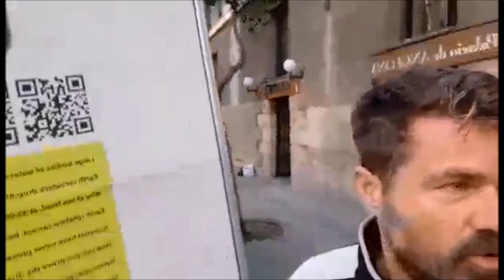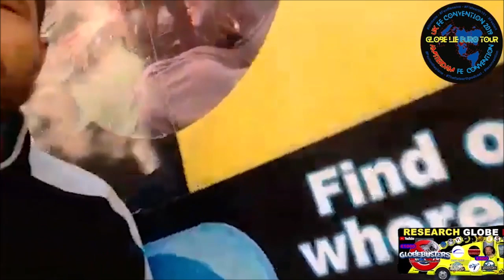Flat Earth video awards Globe Lie Euro Tour acceptance vids ✅